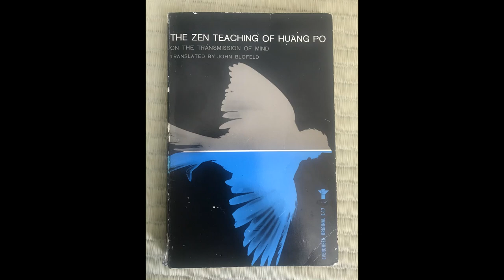The Zen Teachings of Huang Po Translated by John Blofeld (Part 1)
Part one of An Audio Book of "The Zen Teachings of Huang Po: On the Transmission of Mind" Translated by John Blofeld
Read and Recorded by Julian Ranieri
2020